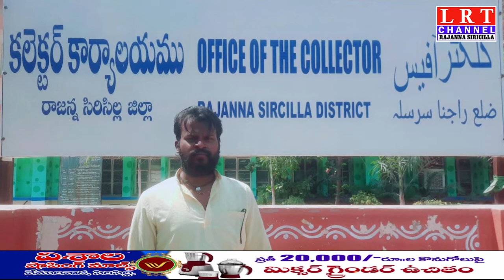వేములవాడ మున్సిపల్ లో అర్హతలేని వారిని డ్రైవర్లుగా తీసుకోవడంపై కలెక్టర్కు ఫిర్యాదు || LRT NEWS